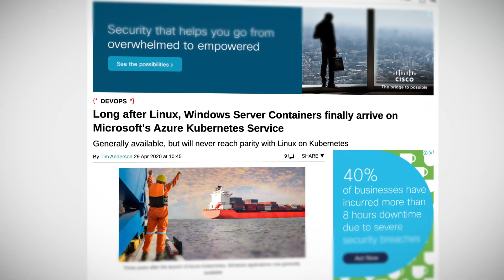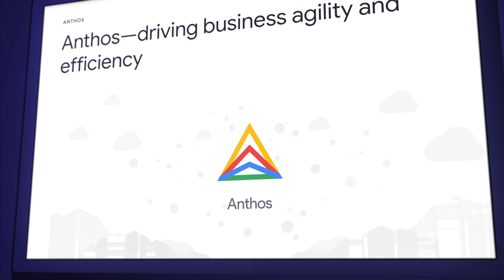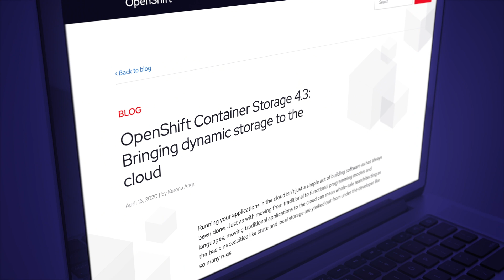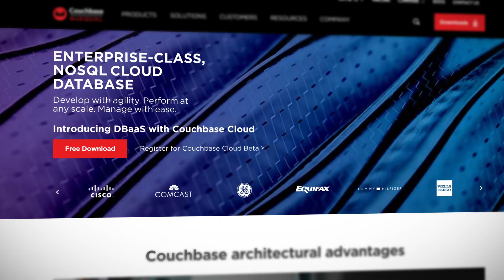Kubernetes release cycle, Windows container on AKS, Anthos for AWS and more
In this month’s episode of Kubernetes This Month, we discuss the changes to the Kubernetes release cycle, Windows container on AKS, Anthos for AWS, Faasd from OpenFaaS, and a lot lot more. We then dive deeper into the changes to the Kubernetes release cycle, and improvements to stateful applications such as Couchbase and others. Finally, we announce the winner of last month's Kubernetes Guru of the Month question. And set our new challenge question for this month, where you could be our new K8s Guru.

Resources:
- Kubernetes Release Cycles